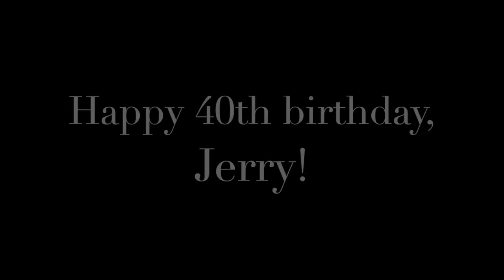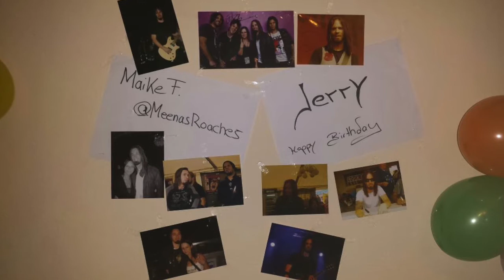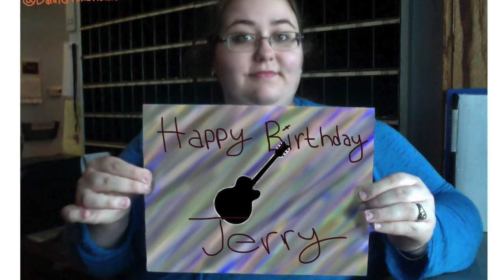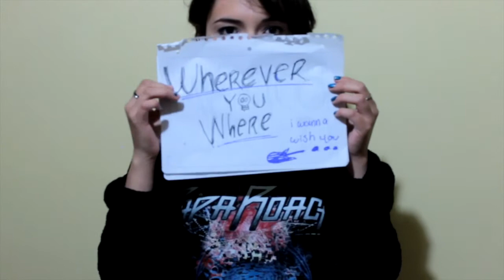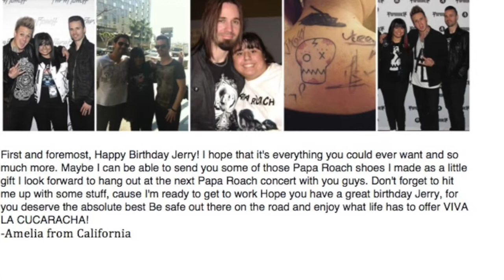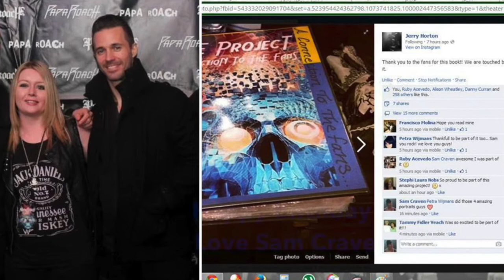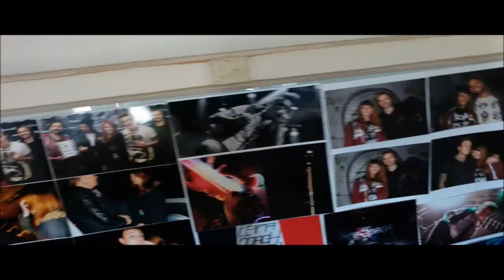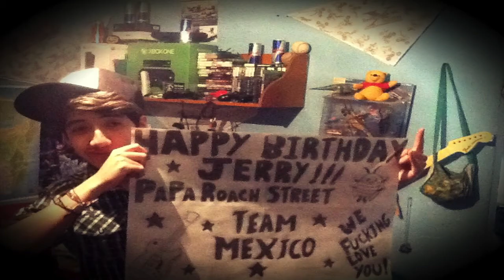Happy 40th birthday, Jerry Horton!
Happy birthday @JerryHorton from 86 familiar faces and fans worldwide in one video!

We all care about you so much and wish nothing but the best for you on your 40th birthday. From the United States all the way to Germany, the Netherlands, Ecuador, Belgium, Canada, Australia, France, Switzerland, the United Kingdom, Japan, Hungary, Peru, Scotland, Israel, Lithuania, and Mexico, we hope you have a great birthday. Here's to many more!